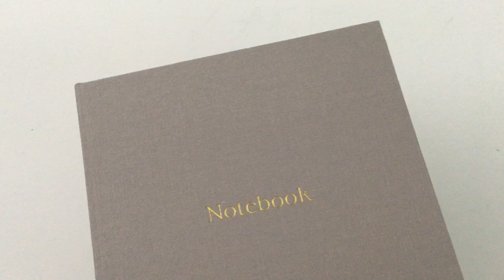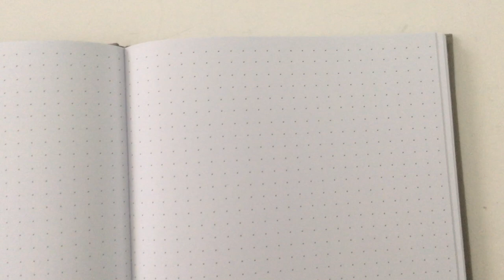Francheville Dot Grid Journal Review (Including Pen Test)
*** FOLLOW ME ***

Etsy Shop